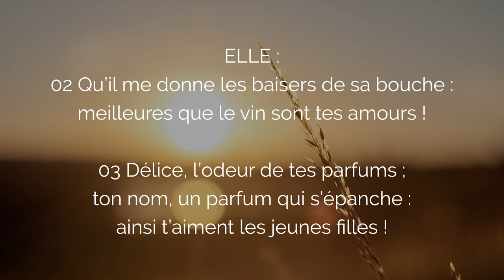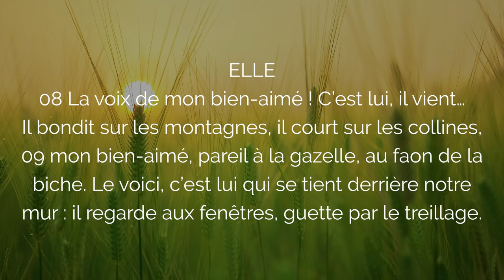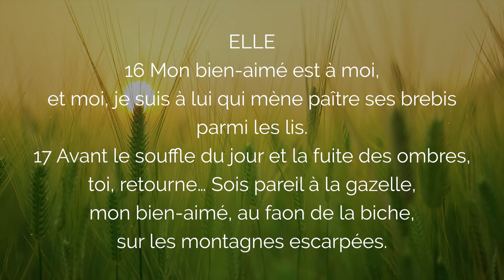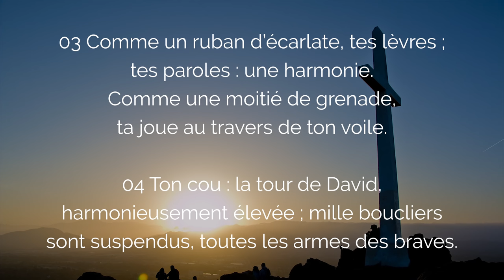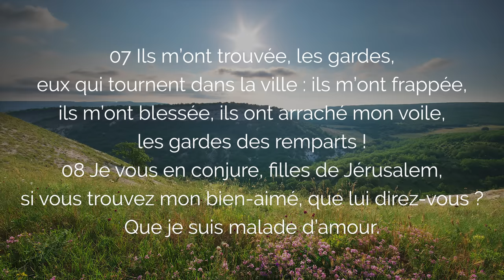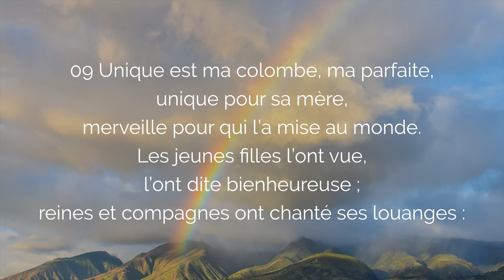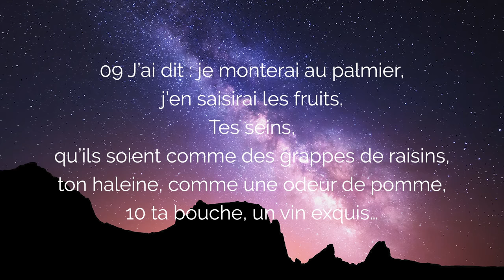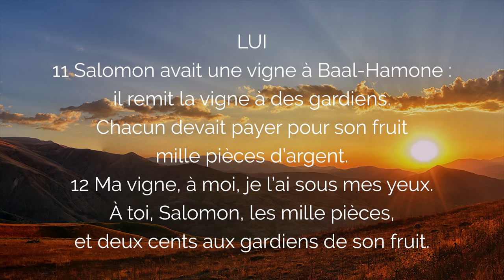🙏 Le CANTIQUE des CANTIQUES 🙏 LIVRE AUDIO | Le Puissant Amour de Dieu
Écoutez le Livre Audio du Cantique des Cantiques, livre de la Bible Ancien Testament qui révèle le Puissant Amour de Dieu comme de l'époux pour son épouse. Dans le Livre du Cantique des Cantiques de nombreux versets bibliques concernent la Vierge Marie et l'Eglise. Bonne écoute de la Bible Audio et de la Parole de Dieu. Le Cantique des Cantiques est ici avec son texte en version Bible Catholique.

00:00 Livre Audio du Cantique des Cantiques
01:38 Le Cantique des Cantiques chapitre 1
03:48 Le Cantique des Cantiques chapitre 2
06:07 Le Cantique des Cantiques chapitre 3
07:46 Le Cantique des Cantiques chapitre 4
10:09 Le Cantique des Cantiques chapitre 5
12:46 Le Cantique des Cantiques chapitre 6
14:26 Le Cantique des Cantiques chapitre 7
16:22 Le Cantique des Cantiques chapitre 8
18:31 Prière Finale à l'écoute de la Bible

▬▬▬▬▬▬▬▬▬▬ MES FORMATIONS ▬▬▬▬▬▬▬▬▬▬

3. Le ROSAIRE de la VIERGE MARIE (livre audio complet de Jean-Paul 2)

1. Toutes mes NEUVAINES, à faire quand vous voulez

2. Recevez mes EMAILS de prière
3. Mes FORMATIONS pour grandir dans la foi

Le Cantique des Cantique Puissant Livre de l'Amour de Dieu en Bible Audio.